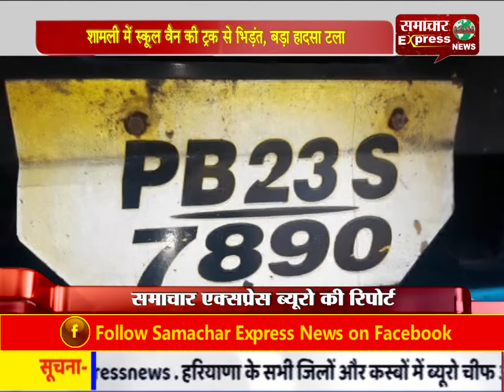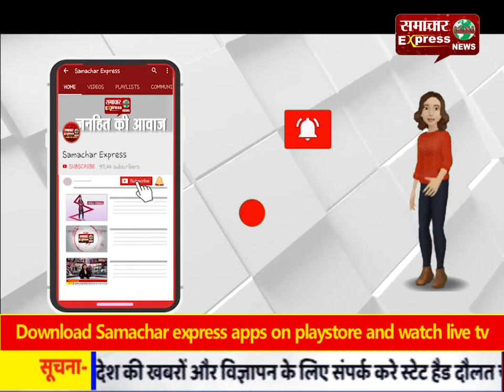शामली में स्कूल वैन की ट्रक से भिड़ंत, बड़ा हादसा टला